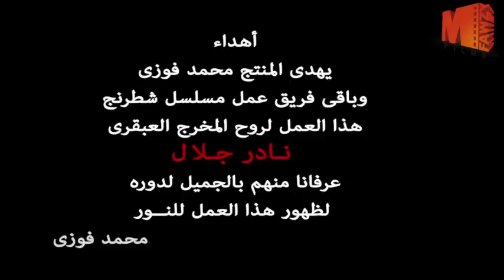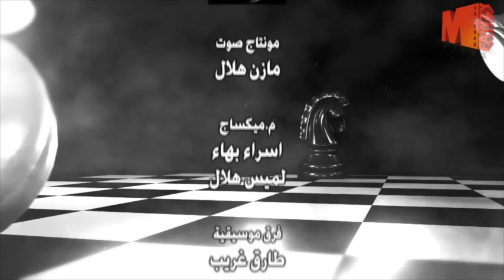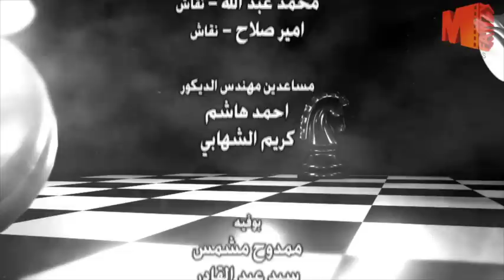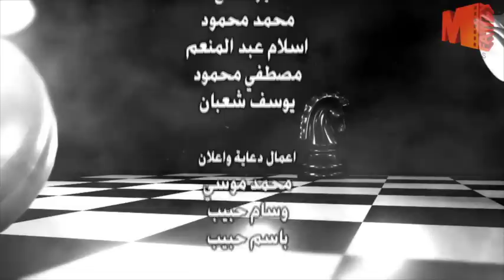مسلسل شطرنج الحلقة Shatarang Eps l 49l بطولة وفاء عامر و نضال الشافعي و ياسمين صبري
ﺇﺧﺮاﺝ: محمد حمدي
ﺗﺄﻟﻴﻒ: حسام موسي
انتاج: محمد فوزي